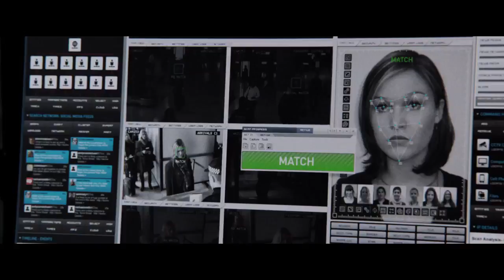Jason Bourne (2016) Trailer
Release Date: July 29, 2016
Director: Paul Greengrass
Writer: Matt Damon, Paul Greengrass, Christopher Rouse
Cast: Matt Damon, Alicia Vikander, Julia Stiles, Tommy Lee Jones, Vincent Cassel, Riz Ahmed, Neve Gachev, Ato Essandoh, Stephen Kunken, Sarah Armstrong
Plot: The fifth film in the Bourne franchise, and the first featuring Jason Bourne since The Bourne Ultimatum.